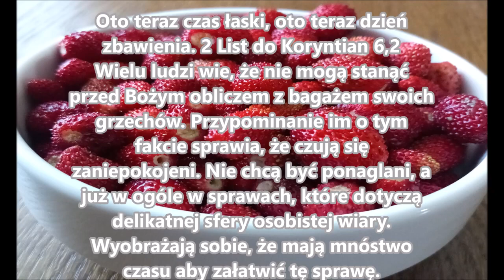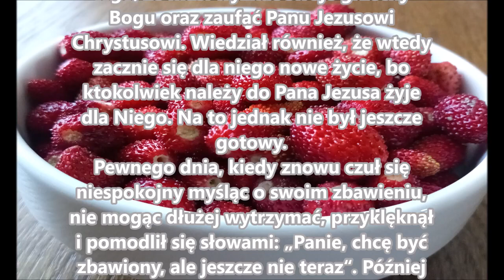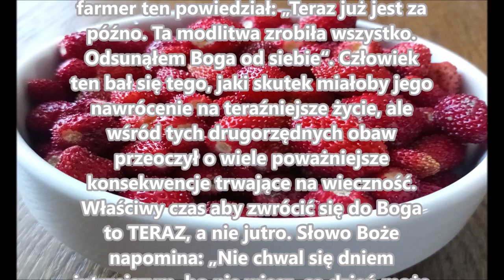Czego uczy mnie Biblia w 2 Liście do Koryntian 6,2 J046 Zielone Niwy